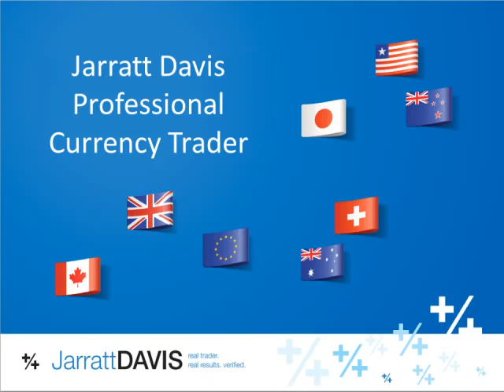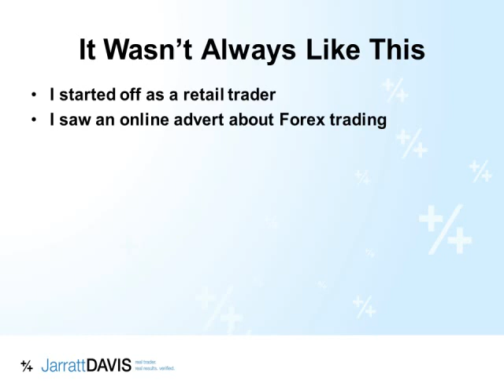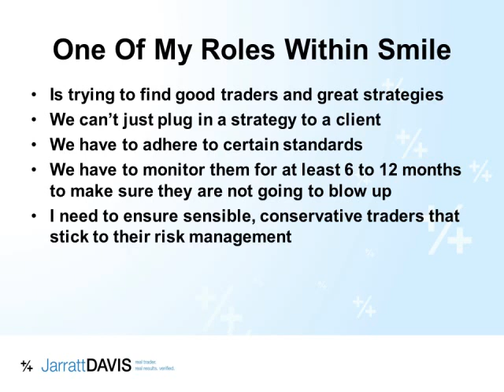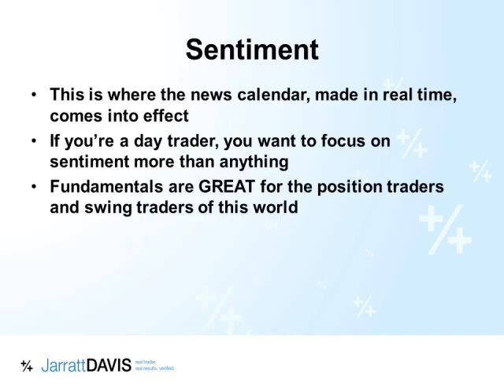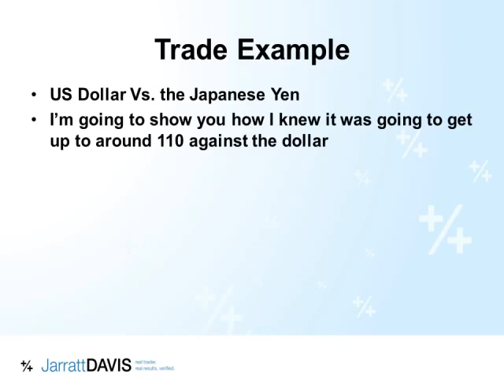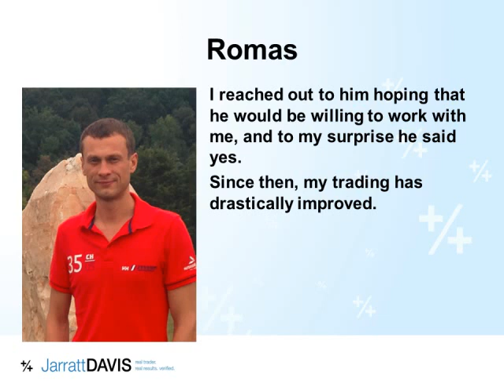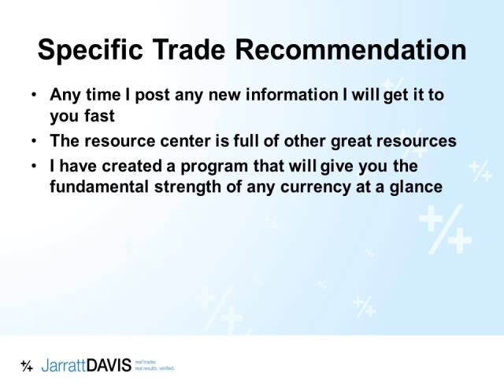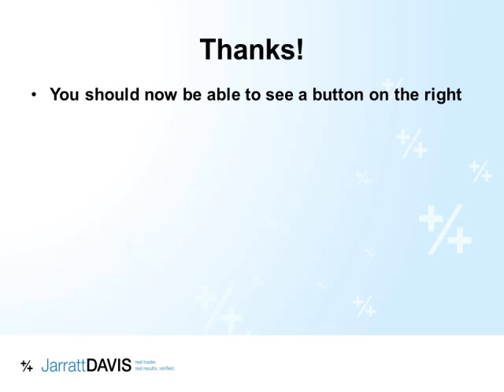Jarratt Davis Webinar